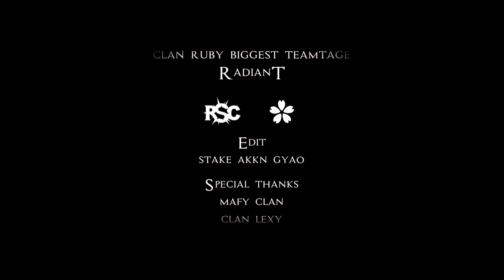ClanRuBy: 1kTeamtage 60fps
[OPEN]

ライク,コメントお願いします!概要もチェックしてください!
Please open the description for more information!

2014/9/27に公開したsub数1kを記念したBIGGEST TEAMTAGEの60fps版です

1:Impact Music - Storm Racer
2:Peter Roe - Legend of Valor
3:Epic Score - Blaze of Glory
4:Audiomachine - Taste Of Blood
5:Sencit Music - Luna
6:Position Music - Abandoned Freedom